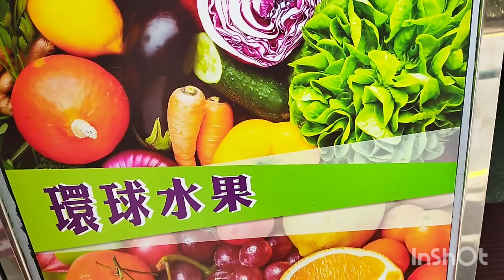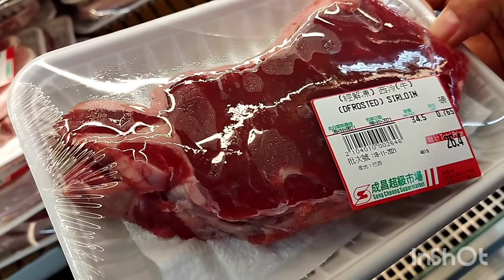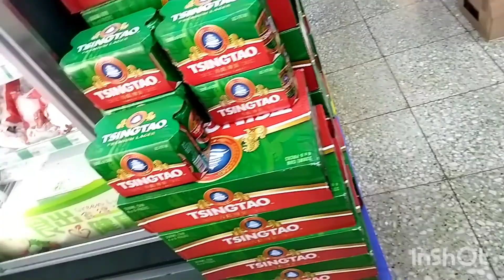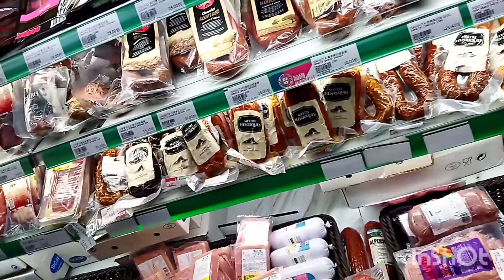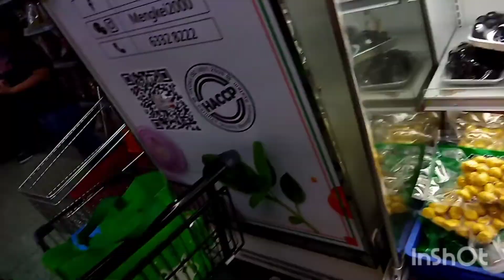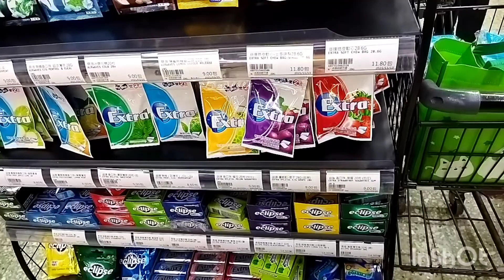everyday routine marketing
ofw job